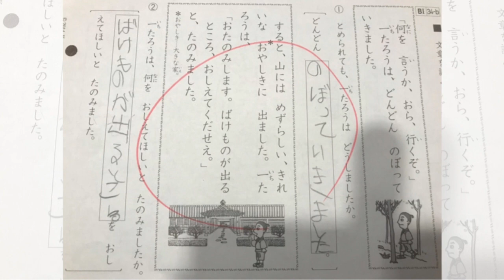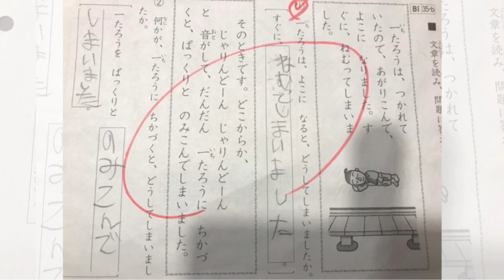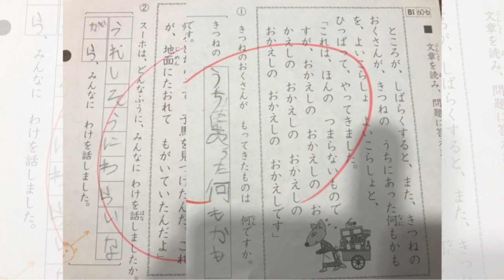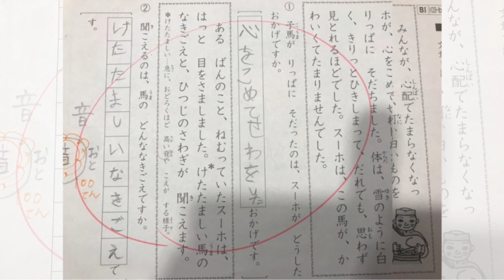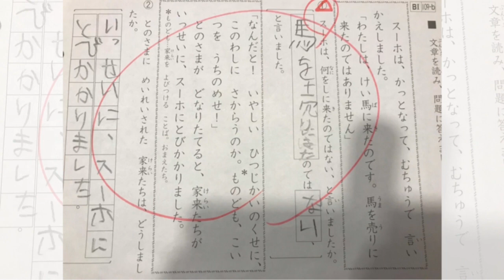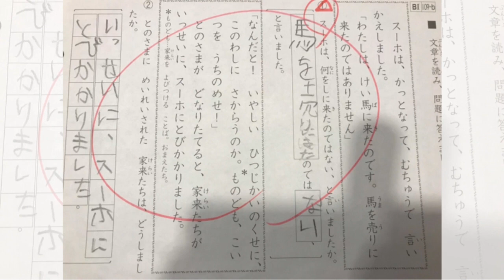kumon B1 text